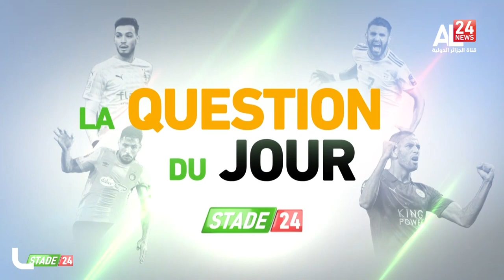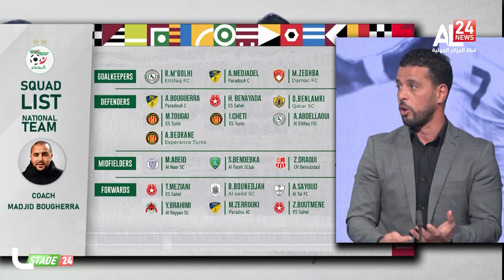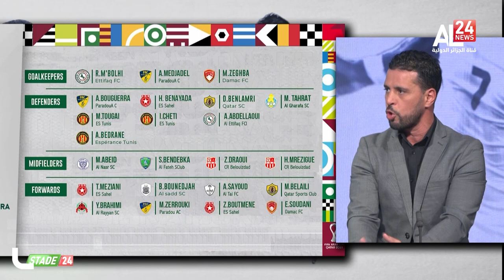STADE 24 : Madjid Bougherra a-t- il fait les meilleurs choix ?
Dans ce deuxième numéro; Maamar Djebbour, reçoit,  Mohamed Lacet , entraineur national des moins de 20 ans.
Avec la participation de Sid Ahmed Khedis et de Zine Ameur .